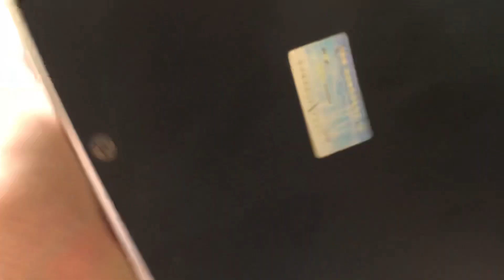Baier vỉ xanh. Tự ngắt. Đẹp long lanh. Giá 1,8tr phục vụ các thượng đế. Lh 0967851866